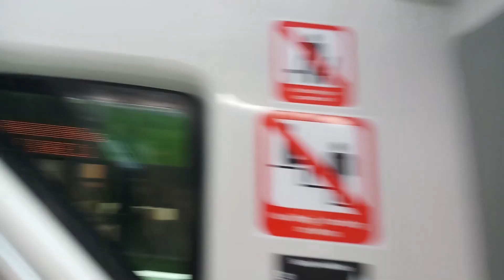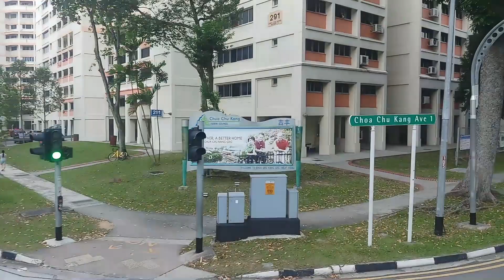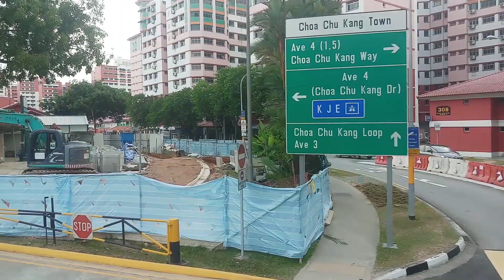[SMRT Buses] SG5962D on 991 - MAN ND323F A95 Euro 6 (Full Ride to CCK Int.)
In this video, we are taking you on the full journey from Bukit Batok Int to Choa Chu Kang Interchange after the full route commenced since Sunday, 30 September 2018.

This is the new route that goes to Choa Chu Kang Bus Interchange with new Double Decker debuts on Bus 991.

Do note that there is an reminder warning containing some insensitive and swearing remarks in this video.

All earnings are invested for future equipments and flight travel reviews!